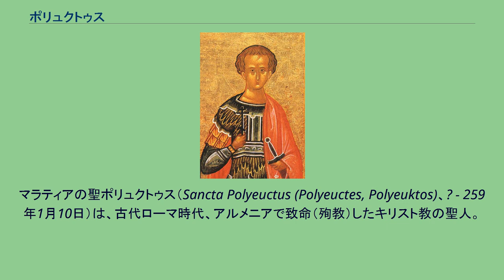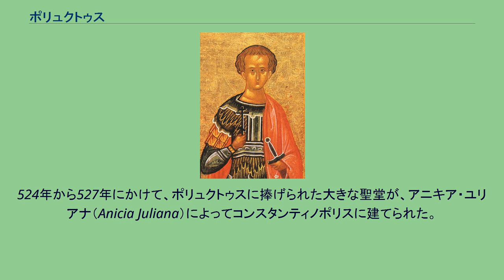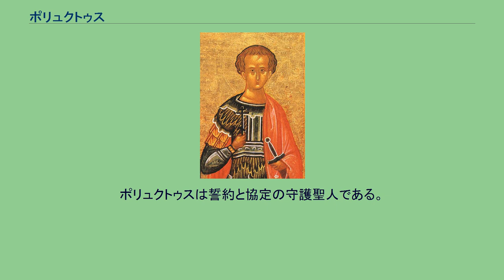ポリュクトゥス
マラティアの聖ポリュクトゥス（Sancta Polyeuctus (Polyeuctes, Polyeuktos)、? - 259年1月10日）は、古代ローマ時代、アルメニアで致命（殉教）したキリスト教の聖人。
正教会・カトリック教会で崇敬される。
ポリュクトとも。
コルネイユがこの聖人に着想を得て悲劇を書き、グノーはオペラを作曲し、デュカスは序曲を作曲している。
キリスト教の伝承によれば、富裕層に属するローマ帝国軍の士官であり、ウァレリアヌス帝治下、アルメニアのマラティア（現トルコ領）で致命（殉教）したと伝えられている。
シメオン・メタフラストによれば、友人の聖ネアルクスの情熱に動かされて公然とキリスト教徒になったという。
「情熱に燃え、聖ポリュクトゥスは広場に行き、偶像礼拝を命じる勅令を破り捨てた。そして偶像を地面に叩きつけて粉々にし踏みにじった。」 彼は妻と子ども達と義父フェリクスの涙と制止を無視し、権力によって弾圧を受け、斬首された。
彼はマラティアに葬られ、彼のためには教会が建てられた。
キリスト教の伝承は、大エウシミオスの両親が、息子のためにマラティアの聖ポリュクトゥス聖堂で祈ったと伝えている。
524年から527年にかけて、ポリュクトゥスに捧げられた大きな聖堂が、アニキア・ユリアナ（Anicia Juliana）によってコンスタンティノポリスに建てられた。
1960年代の発掘調査で、ユスティニアヌス1世の即位時には、この教会がコンスタンティノポリスで最大のものであり、オリエントの多くの装飾と同様、金メッキされたクジャクのレリーフといった莫大な富を示す派手な装飾によって特徴付けられる教会であった事が明らかになった。
カトリック教会では2月13日が記念日である。
正教会では1月9日が記憶日である。
古いアルメニアの暦では1月7日が記念日であった。
ポリュクトゥスは誓約と協定の守護聖人である。